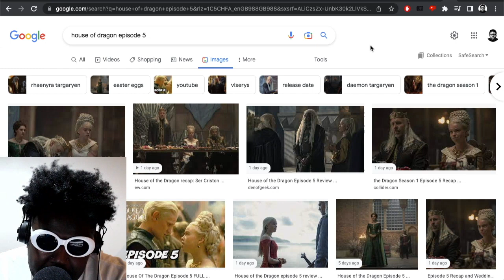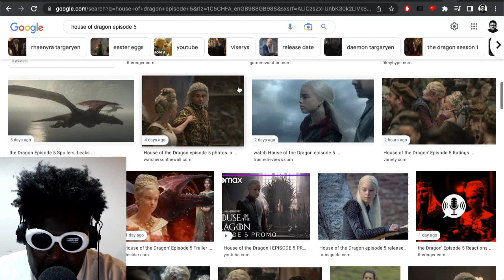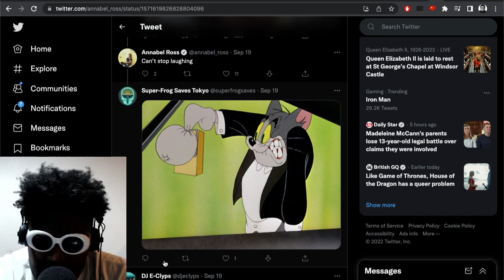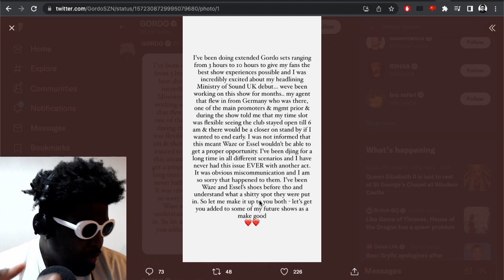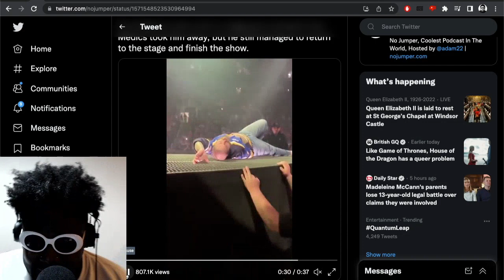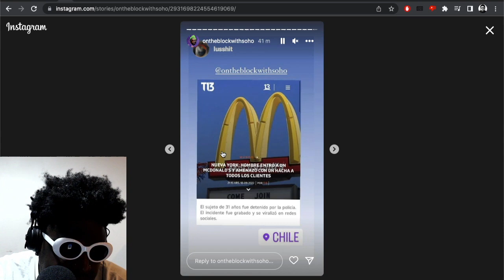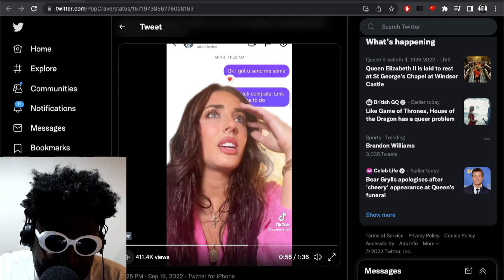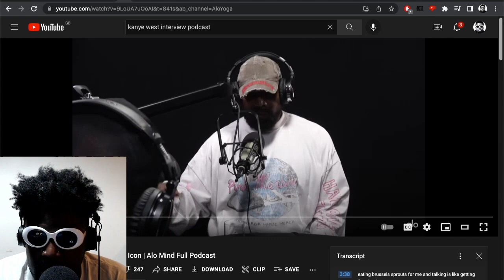Gordo vs Waze and Essel, Adam Levine cheating, Post Malone, Ye not reading books & MORE | TAZS #601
Agostinho rambles about Gordo fka Carnage refusing to to end his set and sending two other DJs home, Adam Levine being accused of cheating on his Victoria Secret model wife by an Instagram model, Post Malone allegedly breaking 3 ribs during a live show, the McDonalds New York City Hatchet man, Kanye West bragging about not reading books and more...